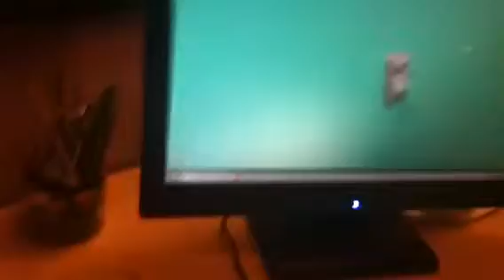What they think we do(Superultragamerbros)